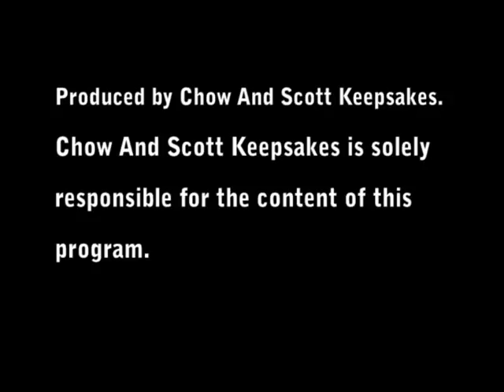College Football 2015